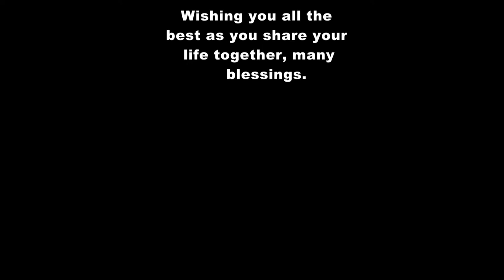SNIGDHA & BIDDUT HAPPY WEDDING DAY Digital studio,Video Cinematography & Photography Wedding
Digital studio
wedding video
Digital studio,Video Cinematography & Photography Wedding Photography. Video Cinematography Bangladeshi
Vedio Promo 2017
Digital Studio  Konapara, Demra,Dhaka.
Samsul Haque Khan School & College Konapara, Demra,Dhaka.
Edit _Tanmay

Digital Studio
 Nam_      kamal